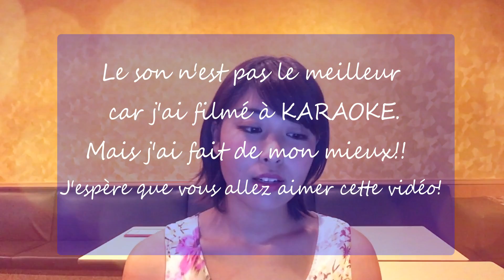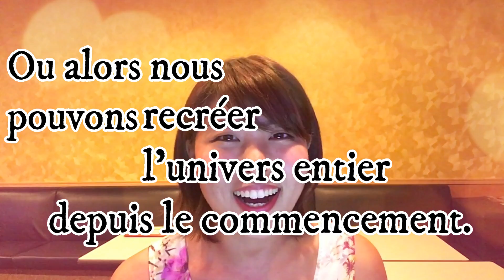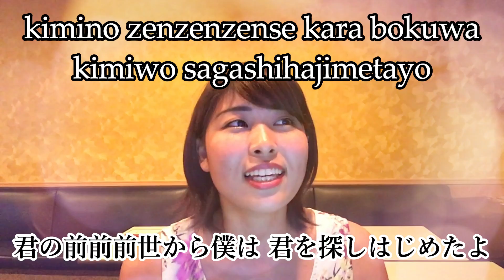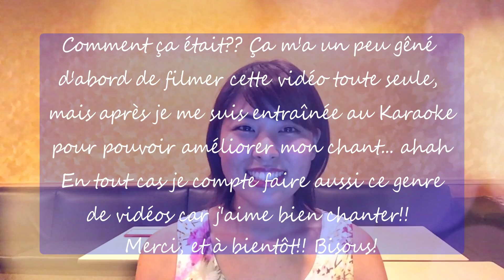【前前前世】French Cover フランス語で歌ってみた！ RADWIMPS